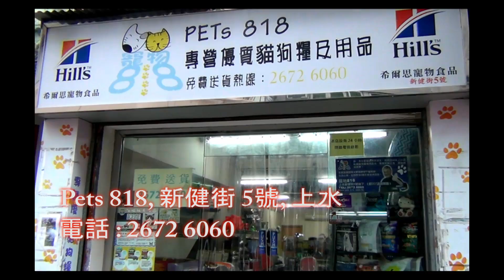專訪顏國樑 Pets818 第2集 大講動物經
原來顏國樑那麼喜歡小動物